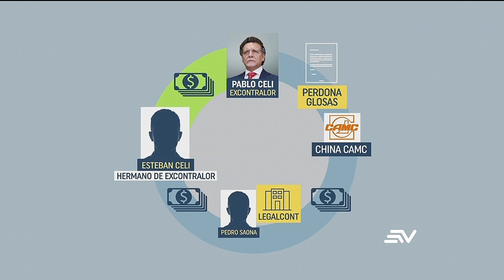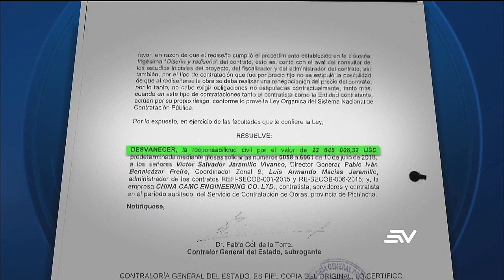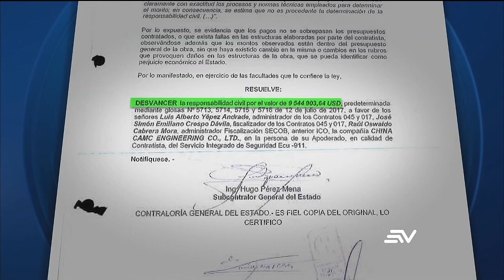Nueva investigación penal a excontralor, Pablo Celi